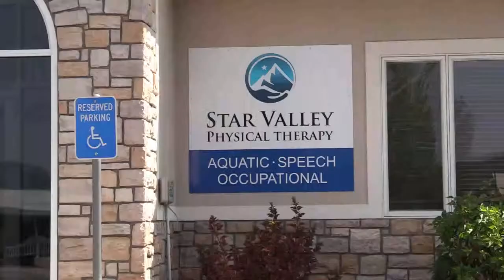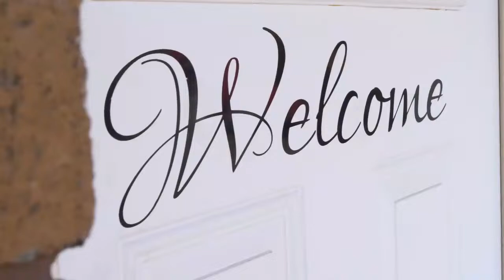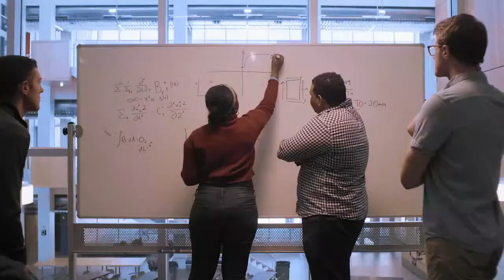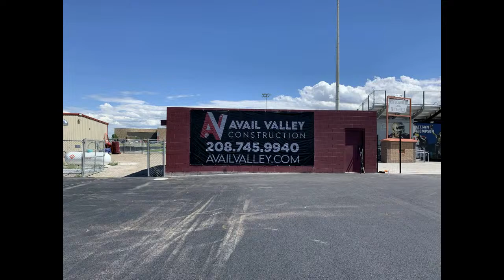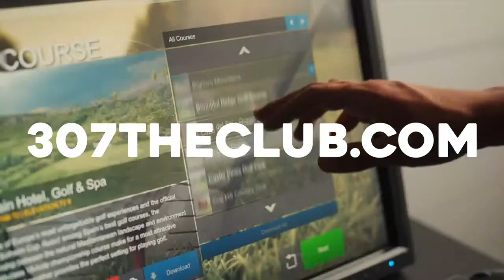Star Valley Braves Soccer v. Rock Springs